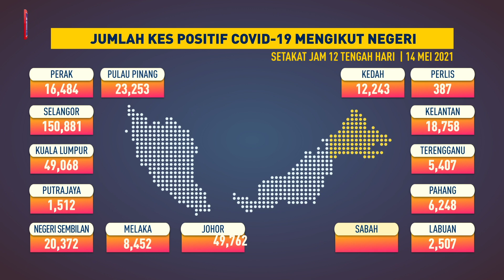Jumlah Kes Positif COVID-19 Mengikut Negeri, 14 Mei 2021 Setakat Jam 12 Tengah Hari